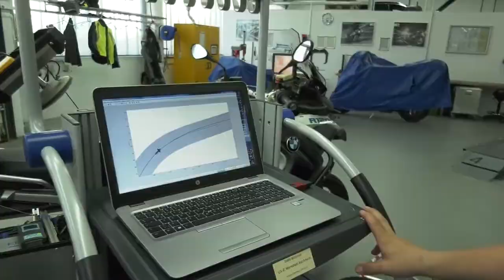AMAZING VIDEOS TOP 7 AUTONOMOUS AND SELF - BALANCING BIKES